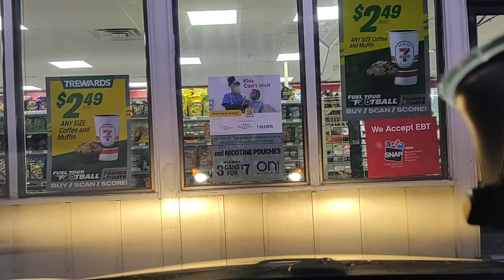🔴 REC by Dash Cam Travel – 2022-11-23 00:11:06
228 MB | 1280x720 | 9 mi | max 63 MPH | Ø 38 MPH | ➚ max 266 ft | ➘ min -79 ft
Fremont Drive 2555, Sonoma 🇺🇸 ➙ 1st Street 2906, Napa, Napa County 🇺🇸

✅ Automatically uploaded